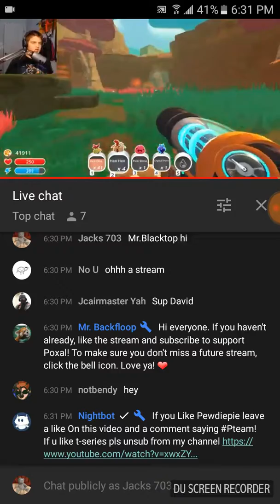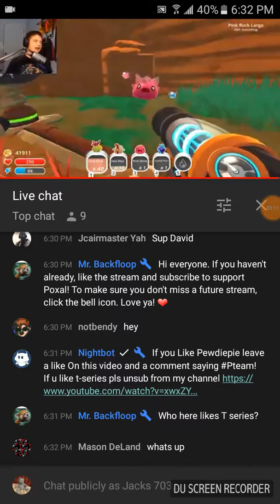Go check out Poxal use 703 raid if you watch his stream